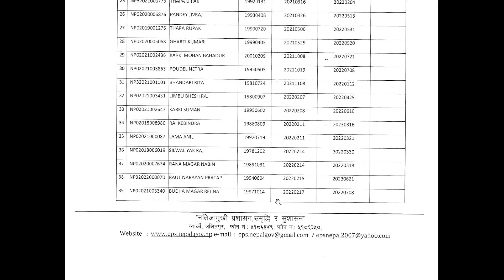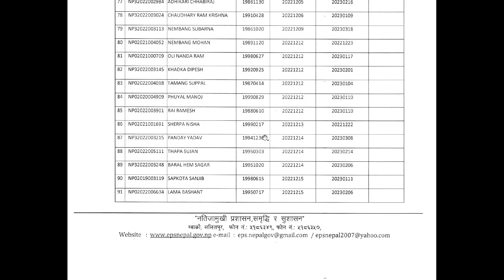CCVI आएकोले छिटो EPS Office मा सम्पर्क गर्नुहोला ! CCVI Form For EPS Worker Nepal. Notice